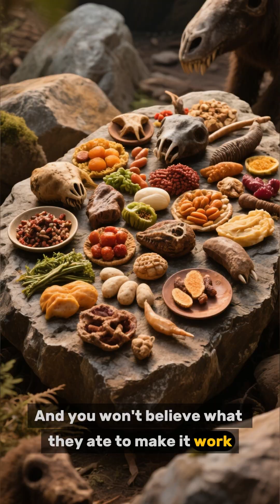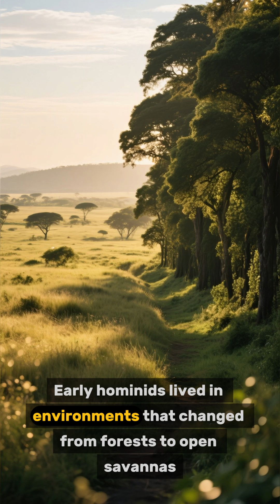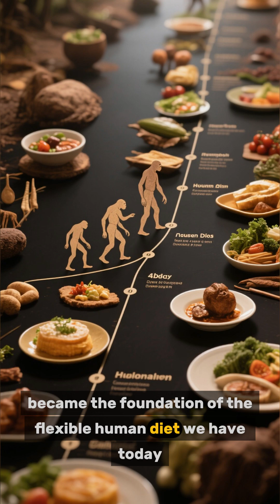“Life 4 8 Million Years Ago The Survival Diet of early homonids "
What did early hominids eat 4 to 8 million years ago? 🌍 In this video, we explore the survival diet of our earliest ancestors — from raw fruits, roots, and nuts to insects and scavenged meat. Discover how their food choices shaped human evolution, brain growth, and survival in harsh prehistoric environments.

Join us as we dive into the fascinating world of early human evolution, natural instincts, and the struggle for survival. This is not just about food — it’s about how diet played a key role in the journey from ape-like ancestors to the first hominids.

🔍 Topics Covered:

What early hominids ate 4–8 million years ago

How diet influenced evolution and brain development

Survival strategies in wild prehistoric Africa

The transition from plant-based diets to meat and tools

If you’re curious about human origins, survival, and evolution, this video will give you deep insights into the incredible story of our ancestors.